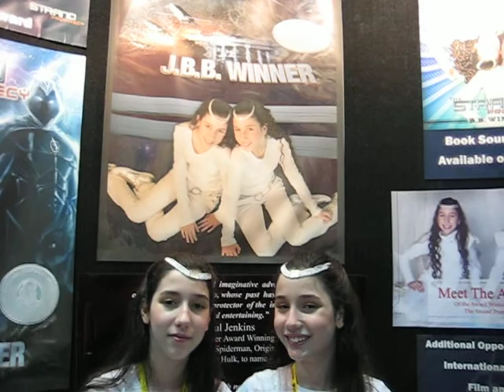J.BB. Winner interview about "The Strand Prophecy" book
Meet these two young and incredible authors!  Brittany and Brianne Winner are the youngest award winning authors!  Watch their interview at Book Expo America 2008 where they talk about the 3rd installment in their series.